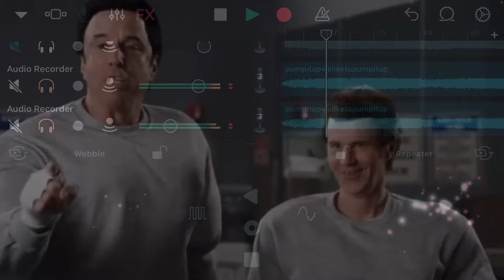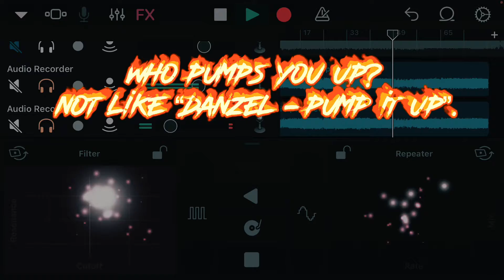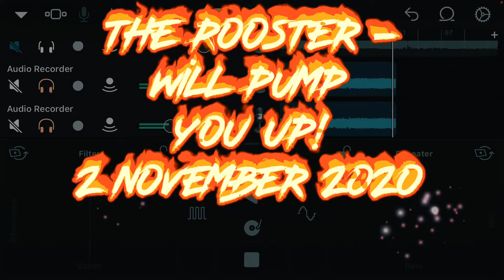“Danzel - Pump It Up” got pumped up and over the top inflated by the Rooster Remixing and Scratching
But ZAPPed but ExEcTrCiTy and a bit of attention by, to, for, with, from and against the Rooster!  ARRRRR!!

Is FREESTYLed,SCREWed, DROPPed, and CHOPPed. UNHINGed, UNHOOKed, UNLEASHed and UNSTABLE

I Mix, Remix, Garage Band, Apple IOS, iphone, ipad, i-prefer, new music, fresh music, massive beat, not jenny from the block or off the street.

As for me, I’m still figuring this out.